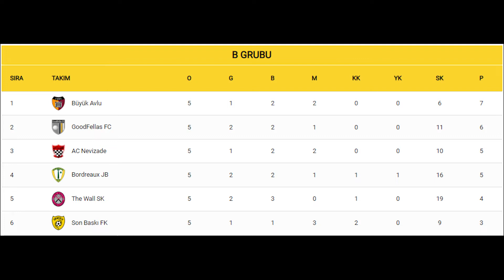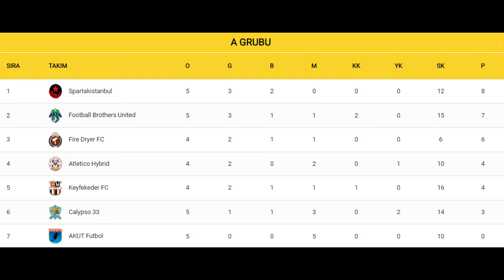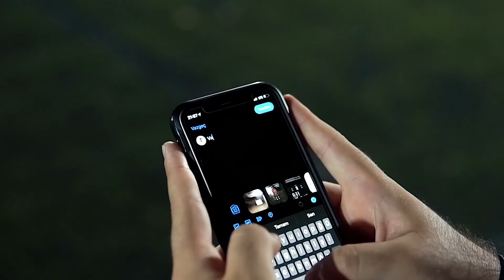PLAY-OFF 6.HAFTA DEĞERLENDİRMESİ